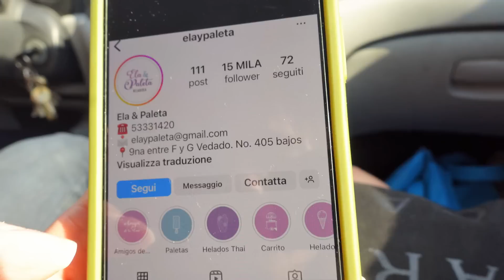LA REALIDAD DE MI VIAJE A CUBA "sin filtros, shopping day, gym, family time"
Hoy les muestro muy crudamente la realidad cubana del dia a dia, el 80% de mi viaje fue así, lo que realmente sucedía detrás de las redes, quise especialmente comprar lo que mas podía de comida para mi familia y disfrutar del tiempo con ellos.

Sean gentiles, pleaseee